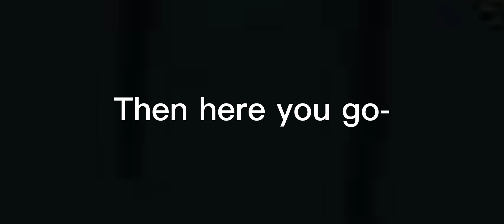|Did you know that Jesus loves you?| Meme (Haikyuu)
I found this audio in tiktok so yeah-